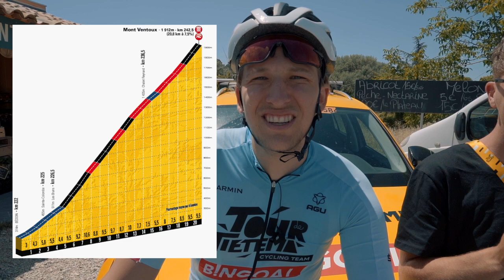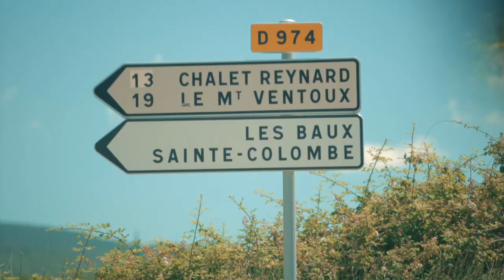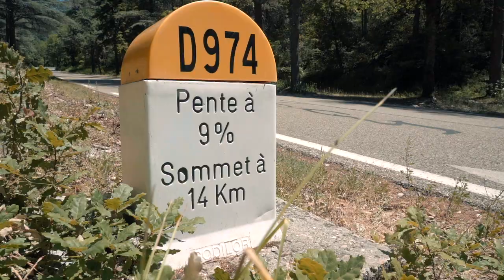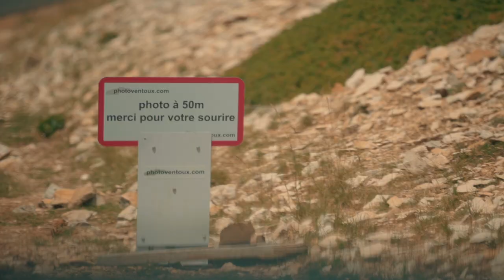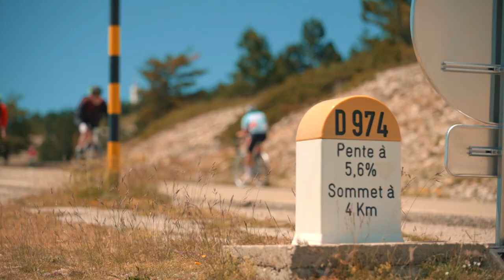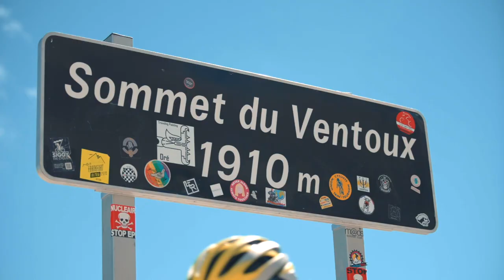KUN JE DE MONT VENTOUX OPRIJDEN MET EEN STADSFIETS? | TOUR DE FRANCE 2021 #10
Na een vouwfiets en een kinderfiets jagen we Bas deze keer met een Swapfiets de Mont Ventoux op. En dat deed hem pijn. Heel veel pijn.

❤️ EXTRA! Exclusief voor Meesterknechten staat er een behind-the-scenes video klaar op

👕 BLITSE WIELERTENUES & HIPPE CASUAL KLEDING? ⤵️

🚴🏼 Geef ons kudo's op Strava!

🙏🏻 Met dank aan onze eerste teamsponsoren!
Bingoal
Garmin  /  ŠKODA
Cyclon  /  Shimano  /  Cervélo  /  Eurosport nutrition  /  AGU  /  Swapfiets